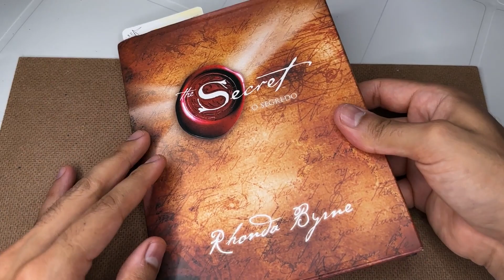AQUARELA - pintando abelhas com aquarela e marcadores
❖ Bem-vindo ao meu canal de aquarela! Hoje, a aquarela mudou um pouco! Além da aquarela que costumo usar, usei também os marcadores da marca (copic) que são ótimos pra quem gosta de variedade pra desenho, pinturas! além da variedade de cores que eles têm ! espero que gostem!
❖ Victor Laio é um entusiasta da pintura em aquarela. Ele pinta ideias lindas e coloridas e compartilha vídeos para mostrar como é fácil desenhar boas ideias para quem quer desenhar!
❖ Obrigado por fazer parte da minha comunidade de amantes da arte. Espero que esta pintura lhe traga a mesma alegria e tranquilidade que me trouxe ao criá-la. 🌷✨
❖ Lista de Material
Papel: Canson mix media (300g/m2),
Pincel: Keramik Nº10
Aquarela: Koi 12 cores
Marcadores: COPIC
Qualquer dúvida fique a vontade para me perguntar